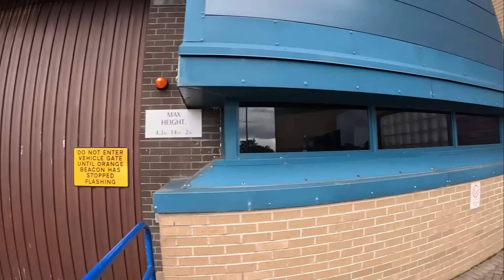HMP Barlinnie Scotland 🏴󠁧󠁢󠁳󠁣󠁴󠁿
Today Barlinnie is the largest prison in Scotland, holding just under 1,400 prisoners although it has a design capacity of 987. The prison currently receives prisoners from the courts in the West of Scotland as well as retaining male remand prisoners and prisoners serving less than 4-year sentences. It also allocates suitable prisoners from its convicted population to lower security prisons, including HMP Low Moss and HMP Greenock, as well as holding long-term prisoners in the initial phase of their sentence prior to transfer to long-term prisons such as HMP Glenochil, HMP Shotts, HMP Kilmarnock or HMP Grampian.

Barlinnie prison still consists of five accommodation halls with each holding approximately 200 inmates and an additional National Top End Facility (Letham Hall) housing long term prisoners nearing the end of their incarceration. All five accommodation halls were refurbished between 1997 and 2004. There is also a hospital unit with accommodation for 18 prisoners, which includes eight cells specially designed for suicide supervision. A new administration and visiting block was completed in 1999.

The in-cell bucket-as-toilet routine known as slopping out was still in practice there as late as 2003. Since 2001, refurbishment has taken place after critical reports by the Scottish Chief Inspector of Prisons.

In October 2018, it was announced that HMP Barlinnie is to be sold and replaced with a new superjail within Glasgow or its outskirts.

In 2019, local MP Paul Sweeney proposed that the historic prison buildings be saved from demolition and converted into a prison museum after it is decommissioned.

In January 2020, the Prison Service announced that the proposed site for the replacement prison was a 22-hectare (54-acre) site adjacent to the nearby Provan Gas Works.